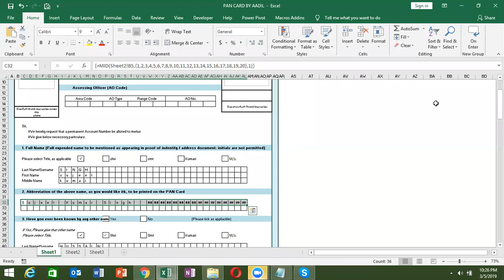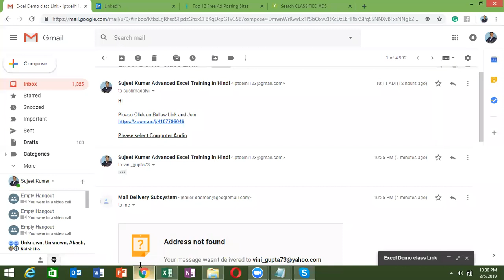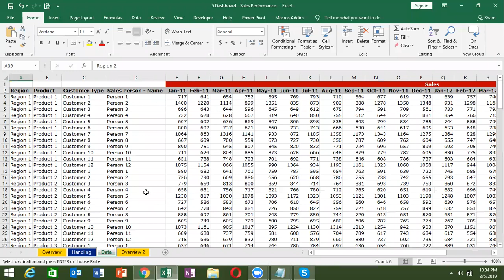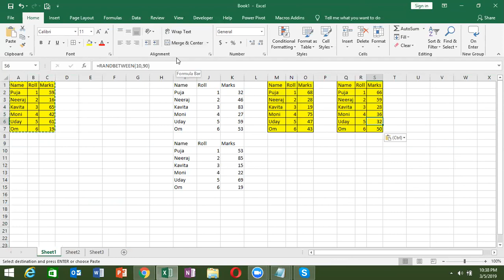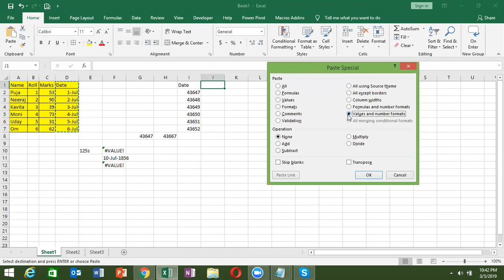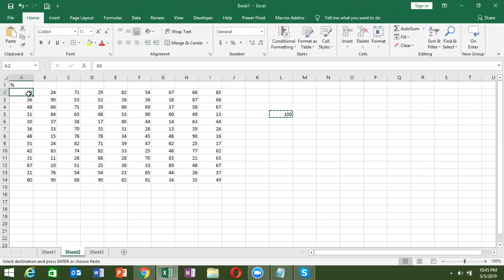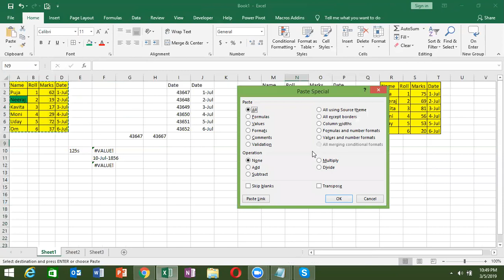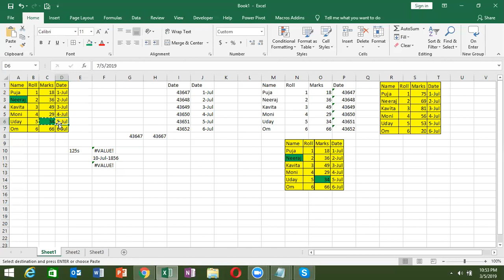Advance Excel Course in Hindi - Day - 1